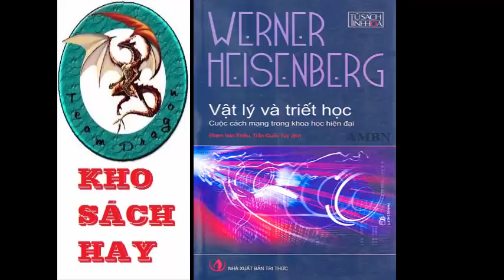VẬT LÝ VÀ TRIẾT HỌC